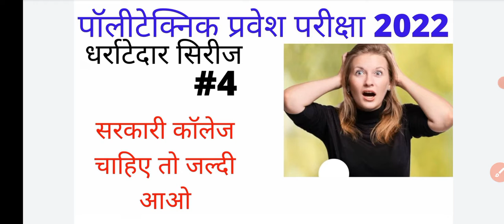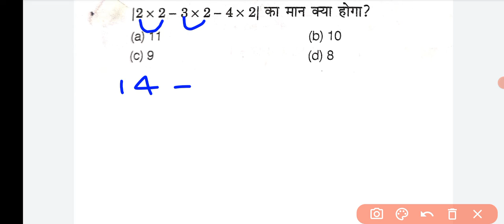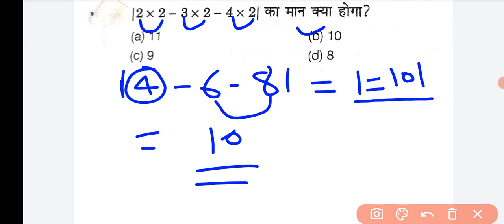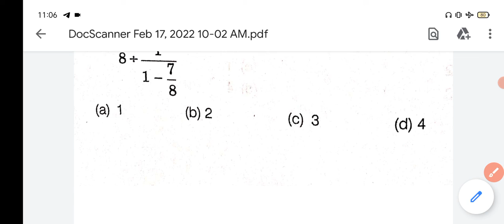polytechnic entrance exam 2022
Polytechnic entrance exam related,
Polytechnic Ist samester related,
Applied Mathematics,
Applied physics,Applied chemistry,
Craimer rule,Function chapter in hindi ,
Up polytechnic chapter wise study,
Polytechnic chapter wise study,
मैथमेटिक्स के सभी चैप्टर जैसे,
श्रेणियां chapter in hindi ,
Binomial theorem in hindi  ( द्विपद प्रमेय। ),
सादिश बीजगणित in hindi  ( vector Algebra ),
Complex number( सम्मिश्र संख्याये  fullconcept)
त्रिभज की भुजाओं और कोड़ो मैं संबंध,
Determinants in hindi,
प्रतिलोम वृत्तीय फलन।(Inverse circular functions),
फलन का चैप्टर ( function )  फलन की सीमाएं,
फलन की सततता  Differential  पूरा चैप्टर,
उच्च कोटि के अवकलन,
स्पर्श रेखा और अभिलम्ब का चेप्टर,
उच्चिष्ठ तथा निम्निष्ठ का पूरा चेप्टर,
अवकलन के अनुप्रयोग पूरा चेप्टर,
त्रिकोणमिति का बेसिक,
वर्ग मूल एव घनमूल का चैप्टर,सार्लीकरड़ पूरा चेप्टर,
HCF and LCM ,
बीजगणित सूत्रों पर आधारित प्रश्न,
रैखिक तथा द्विघात समीकरण,लघुगड़क,
संख्या पद्धति,प्रतिशत,लाभ हानि एवं बट्टा,
अनुपात एवं समानुपात,कार्य तथा समय,
ओसत,चाल तथा समय,केंद्रीय प्रवृत्ति की मापै,त्रिभुज,समरूप त्रिभुज, त्रिकोणमिति फलन एवं सर्वसमिकाएं,त्रिकोणमिति फलनो के मान,
त्रिकोणमिति फलन एवं सूत्र,ऊंचाई और दूरी,
वृत्त की स्पर्श रेखा,बिंदुपथ,
समतल आकृतियों का क्षेत्रफल तथा परिमाप,
घन घनाभ बेलन,गोला,कार्तीय निर्देशांक,सरल रेखा
आव्यू,
polytechnic Ist samester
polytechnic entrance exam
polytechnic की पूरी तैयारी
math ki short trick